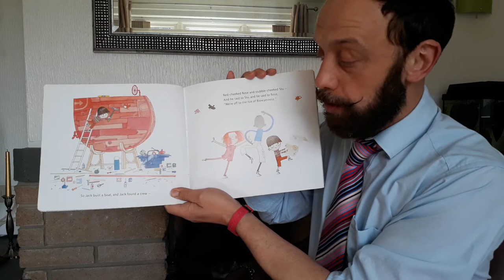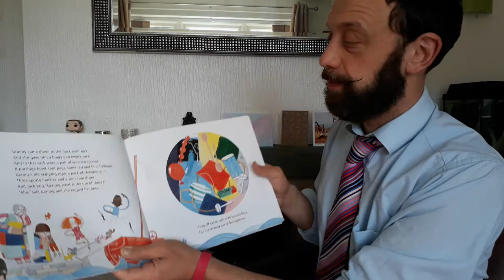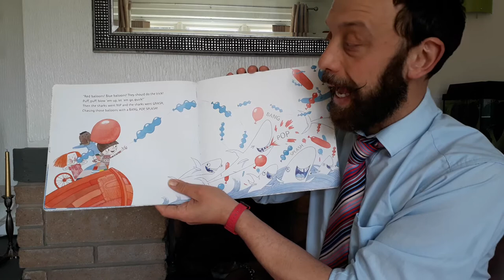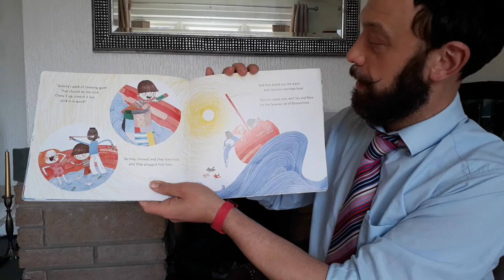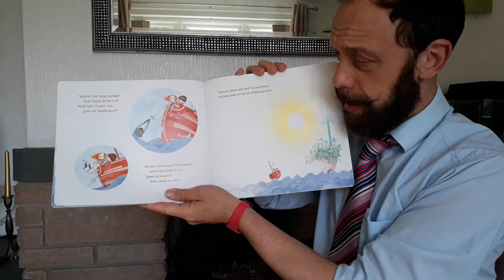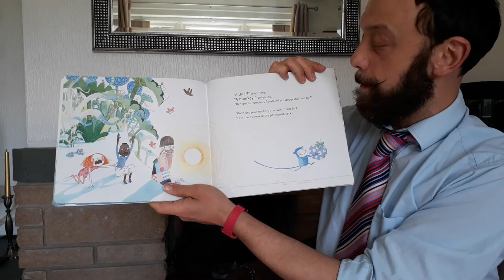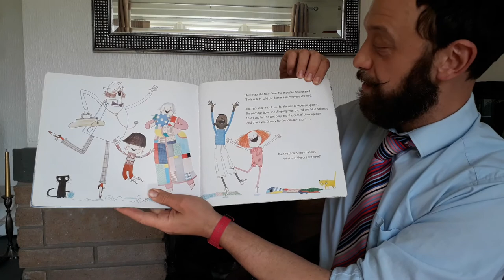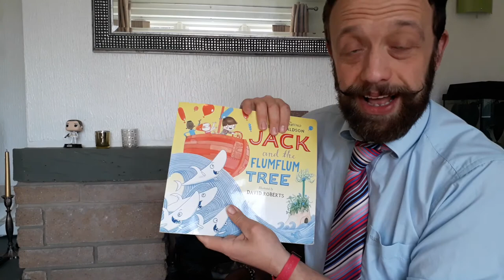Reading for School: Jack and the Flum Flum Tree by Julia Donaldson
Set Sail with Jack and his crew of two for an exciting adventure on the high seas.
Can they reach the Isle of Blowyernose and get the flumflum fruit they need to cure Granny's muzzles?
The ocean is dangerous and disaster always at hand, but maybe the patchwork sack Granny Jack will help...

Why am I reading these stories? My childs teacher asked if I'd help out by reading a variety of tales that the children could listen to and work from. They are meant as a little bit of fun. I hope you enjoy.